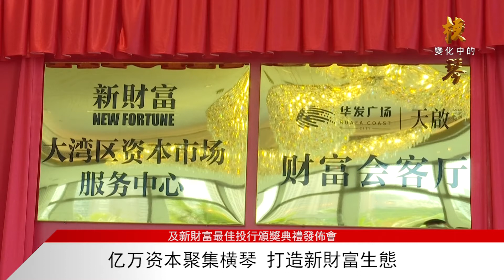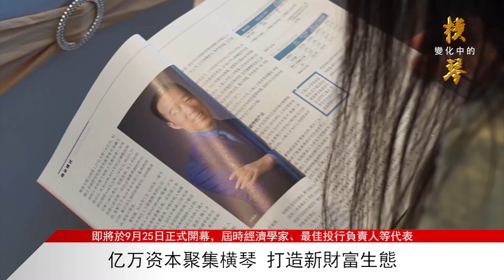亿万资本聚集横琴 打造新財富生態